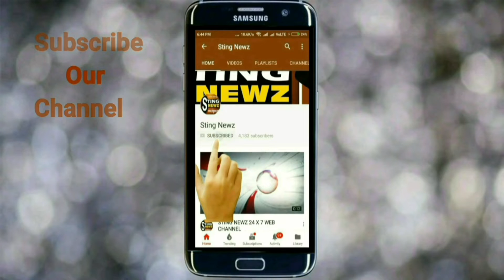CAA-এর প্রত্যাহারের দাবি নিয়ে কলকাতায় মিছিল কংগ্রেসের, দেখুন ভিডিও